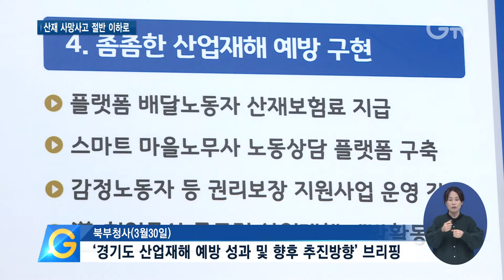경기도 산재 예방 종합 대책 추진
[앵커멘트]
끼임, 추락 등 산업 현장 사고로 하루 평균 5명의 노동자들이 집으로 돌아가지 못한다고 합니다.

경기도가 노동자들이 안전하게 집으로 돌아갈 수 있는 산업 환경을 만들기 위해 다양한 정책을 내놨습니다.

[리포트]
안전한 노동환경을 만들어 산업재해를 줄이기 위해 경기도가 종합 대책을 내놨습니다.

[싱크] 김규식/경기도 노동국장
“경기도는 안전한 노동일터 조성을 위해 노동정책 비전을 노동이 존중 받는 공정한 세상으로 수립하고, 경기도가 당면한 산업재해 예방대책의 안정적 시행을 위한 5가지의 추진전략을 펼쳐 나가겠습니다.”

우선 10개 시군에서 활동하던 노동안전지킴이를 31개 시군 전역으로 확대합니다.

104명의 노동안전지킴이가 건설 현장, 제조, 물류 업체 등의 안전 시설을 늘립니다.

또한, 도내 6개 지역에 운영 중인 ‘지역건축 안전센터’를 31개 시군으로 확대합니다. 지역건축안전센터는 건물과 공사장에서의 안전사고를 예방합니다.

더 촘촘한 산업 안전망을 위해 중앙정부가 지닌 근로감독 권한의 공유를 추진합니다.

“도민의 안전과 생명보호를 위한 지방정부의 근로감독 권한 공유는 이제 중앙과 지방이 함께 손잡고 나아가야 할 방향입니다. “

경기도는 앞으로 고용노동부와 노동단체 등과 산재 예방을 위해 긴밀히 협력해나갈 예정입니다.

[자막]
1. ‘경기도 산업재해 예방 성과 및 향후 추진방향’ 브리핑/ 북부청사(3월 30일)
2. 김규식 /경기도 노동국장
3. 노동안전지킴이 31개 시군 전역으로 확대
4. 지역건축 안전센터 31개 시군으로 확대
5. 지방 정부 근로 감독 권한 공유 추진
6. 김규식/ 경기도 노동국장
7. 촬영, 편집/ 김광석